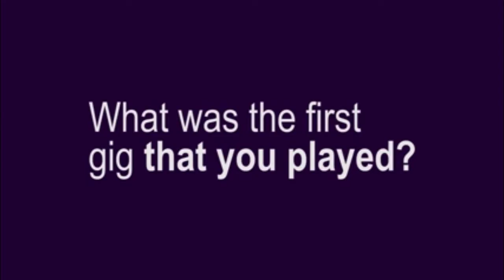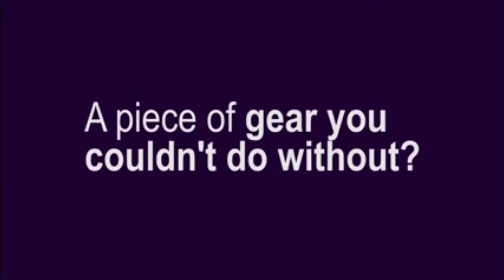Six Quix with ROSE CARLEO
A new album (Time Is Now), a new musical direction and a head and heart full of fun and positivity … that's what Rose Carleo has in store for 2015. AM asks Rose 6 Quick questions on video.